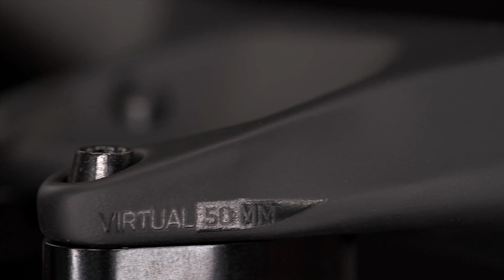Syncros Hixon iC DH integrated cockpit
Building Precision Bicycle Products doesn’t just mean making the lightest, most well-designed products on the market. It also means making the toughest. So when you are going full gas all you are thinking about is line choice, not equipment choice.

Whatever the trail we have an integrated Cockpit (iC) for you.